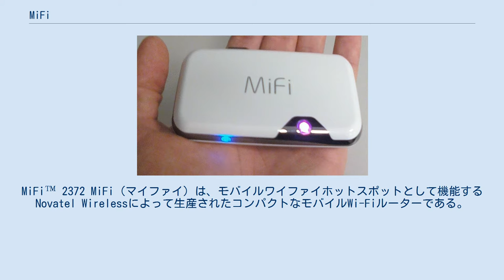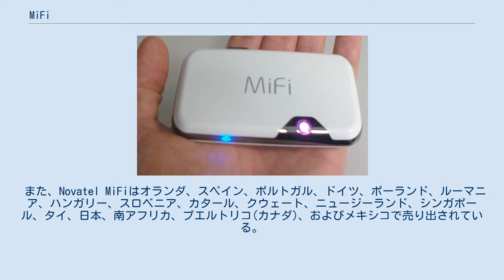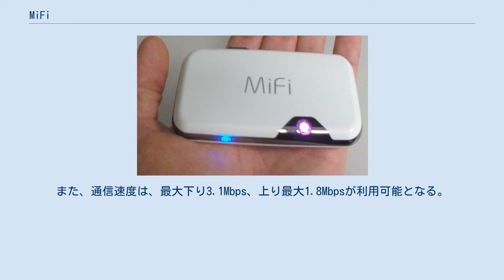MiFi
MiFi™ 2372 MiFi（マイファイ）は、モバイルワイファイホットスポットとして機能するNovatel Wirelessによって生産されたコンパクトなモバイルWi-Fiルーターである。
 2014年3月31日をもって経営資産を集中する為、サービスを終了した。
 MiFiは携帯電話網に接続して、パソコンやPDA、ゲーム機などのWiFiデバイスに接続することによって半径10mほどの端末でデータ通信が利用可能となる。
 最初のMiFiデバイスは2009年5月に米国でNovatel Wireless1によって発表され、そして、Novatelは米国で"MiFi"ブランド名の登録商標を所有している。
 また、Novatel MiFiはオランダ、スペイン、ポルトガル、ドイツ、ポーランド、ルーマニア、ハンガリー、スロベニア、カタール、クウェート、ニュージーランド、シンガポール、タイ、日本、南アフリカ、プエルトリコ(カナダ)、およびメキシコで売り出されている。
 日本ではインターコミュニケーションズとa2networkのFOMAハイスピード網などを使った、MVNOサービスとして提供されている。
また、端末単体で販売も行っており、これらの企業以外のオンラインサイトで購入可能なものもある。
ただし、技適マークのないものは、日本国内では法的に使用できない。
 上述の2社が提供している北米向けの「MiFi 2372」の場合、3G方式の場合の周波数帯は800/850/1900/2100MHz(UMTSバンド1/2/5/6)が利用可能で、NTTドコモのFOMAプラスエリアなども利用が可能となる。
また、通信速度は、最大下り7.2Mbps、上り最大5.76Mbpsが利用可能となる。
2G方式ではGSMクワッドバンドによるGPRSが利用可能となる。
 欧州向けとしている、「MiFi 2352」の場合、3G方式の場合の周波数帯は900/1900/2100MHz(UMTSバンド1/2/8)が利用可能で、NTTドコモのFOMAプラスエリアの利用はできない。
また通信速度は、最大下り7.2Mbps、上り最大5.76Mbpsが利用可能となる。
なお、GSMについては「2372」同様、クワッドバンドによるGPRSに対応。
 上記2種は、ソフトバンクモバイルのネットワークでも利用可能だが、定額の適用対象外となるため注意が必要。
イー・モバイルのEM chipは、MiFi端末自体がバンド9に対応していないため、同社ネットワークでの利用は不可となっている。
 このほか、CDMA2000方式の「MiFi 2200」もあり、EV-DO Rev.Aの通信に対応している。
周波数帯は、800/1900MHz帯に対応している。
また、通信速度は、最大下り3.1Mbps、上り最大1.8Mbpsが利用可能となる。